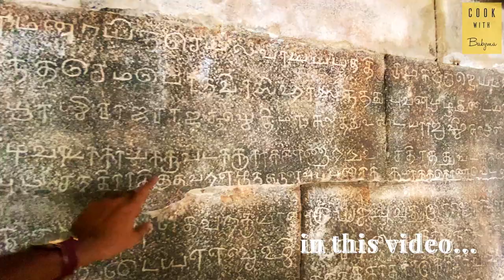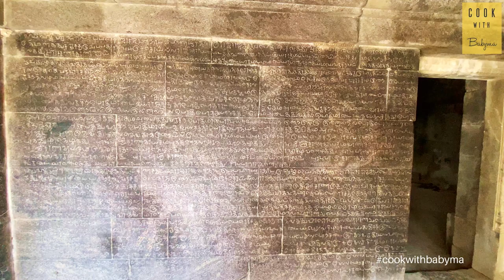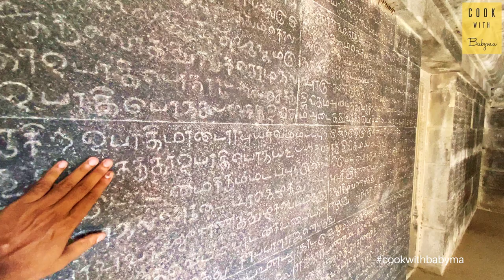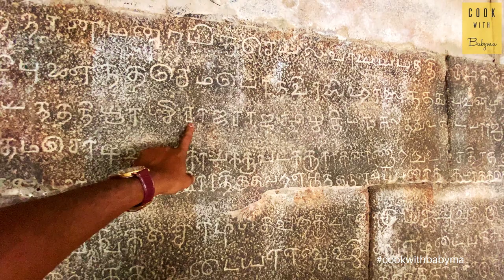Brahmadesam Architecture is a treat to the eyes | Villupuram Brahmapureeswarar temple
Sri Brahmapureeswarar Temple
God: Sri Brahmapureeswarar
Goddess: Sri Periyanayaki

The Lord, who did not give complete darshan even though who stands near Arthamandapam, will provide complete darshan through a small hole in the wall outside the temple.

What we are going to see today is a beautiful place that is more than 1000 years old. You can reach this village called Brahmadesam by travelling about 10km near the village of Perani, in the district of Villupuram.

The majestic 'Brahmapureeswarar' temple is located on the northwest side of the Brahmadesam on the bank of the lake.

In ancient times, this Brahmadesam was called Rajaraja Chaturvedi Mangalam, an independent Brahmadeya village in Panaiyur Nadu, a subdivision of Rajraja Valanaldu. And over time, it was renamed Brahmadesam.

The Pallavas built the temple, and this was believed as per the Durga Statue found here. It covers an area of 4·01 acres. Sri Brahma and other Devas worshipped the presiding deity. He is, therefore, a "Devarusha" Lingam and came to be known as Sri Brahmapureeswarar. The name of the Devi is Sri Brigannayaki.

In 1918 AD, about 34 inscriptions were recorded by the Archaeological Survey of India. The temple has contributions from Pallavas, Chozhas, Pandyas, Chalukyas, Vijayanagara, and Sambuvarayas. The inscriptions belongs to Rajendran-I (1036AD), Kulothunga Chozha-I, Vikrama Chozha, Kulothunga-II, Rajarajan-II, Kulothunga-III, Kopperumsingan-II, Jadavarma Sundara Pandyan, Maravarman Vikrama Pandyan, Chalukya King Narasinga Maharajan,Veeraprathaba Rayar of Vijayanagara & Veerappukkannu Udayar and Samburaiyars. And this is found in the Brahmapureeswarar temple inscriptions.

If you find interesting places around you, please leave the place names in the comment section.

Google Pay us - priyan.suresh@okicici